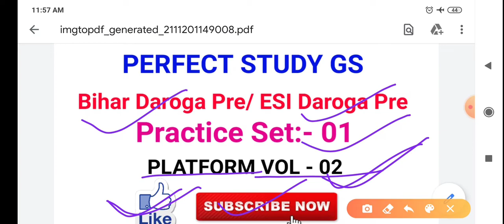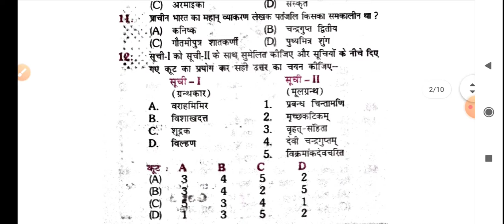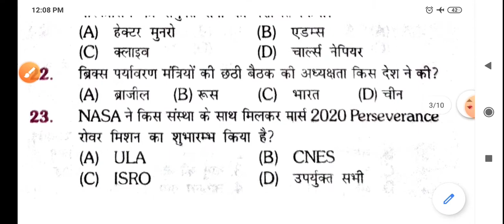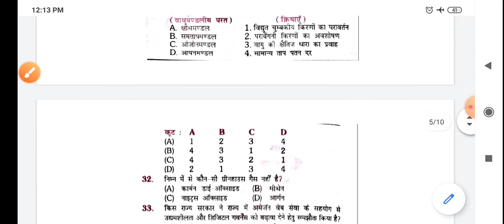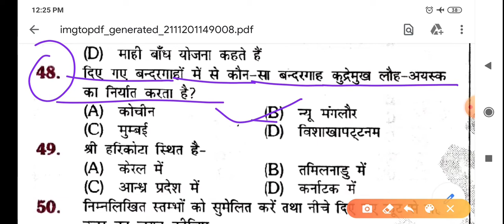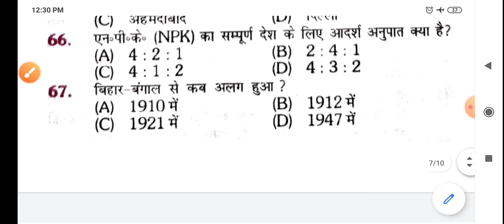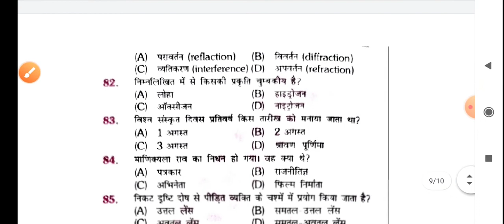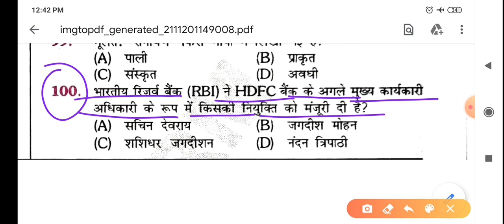Mock Test 01| Bihar Daroga practice set | Enforcement daroga | Bihar si practice set | bihar esi pre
Mock Test 01 | Bihar Daroga Practice Set | दारोगा prelims | bihar daroga practice set 2020 | Bihar Esi practice set | Perfect study gs | बिहार दरोगा प्रैक्टिस सेट